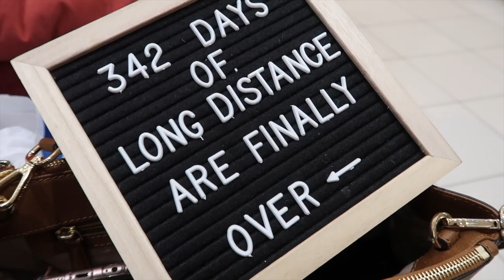John’s Arrival in Canada: To celebrate his 1st Year in Canada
One Year Ago November 7, 2019 when John arrive here in Canda, we are very blessed that he came before the Pandemic started !